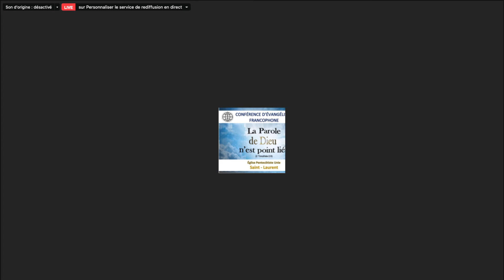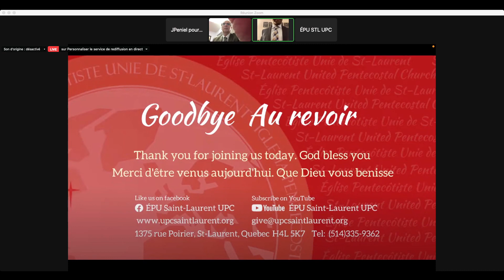DES PRODIGES ET DES GRANDS MIRACLES - PASTEUR MARK DROST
MERCREDI 19 JANVIER 2022 À L'ÉGLISE PENTECÔTISTE UNIE DE SAINT-LAURENT

NOS EGLISES:

          1375 POIRIER, SAINT-LAURENT, H4L 5K7

           5415 RUE BEAUBIEN, H1T 1W7.

           3674 ONTARIO EST, H1W 1R9.

           5810 RUE DE CHARLEROI, H1G 4G3